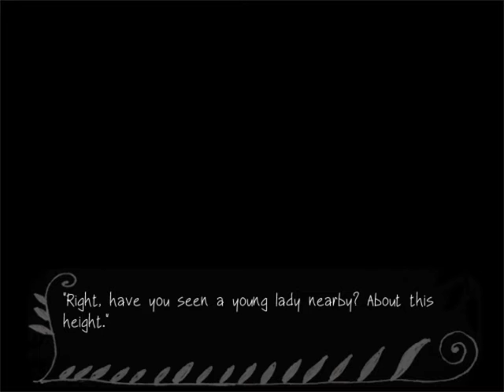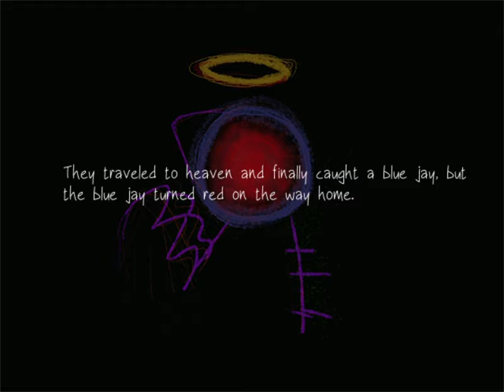Fausts Alptraum - Part 29